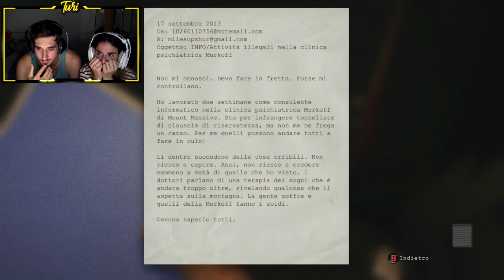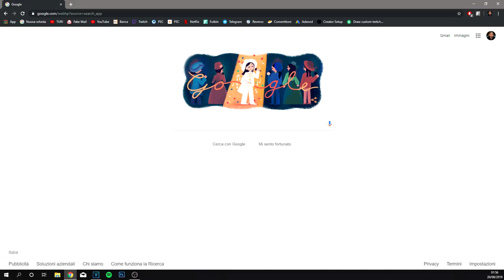TURI PORTI OUTLAST? OK. [1/3] | SPECIALE 150.000 ISCRITTI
7.000 MI PIACE PER IL SECONDO EPISODIO DOPO DOMANI!!!

Bella 🖤